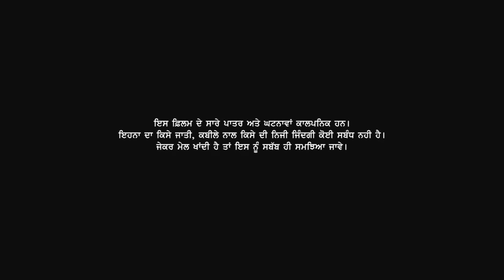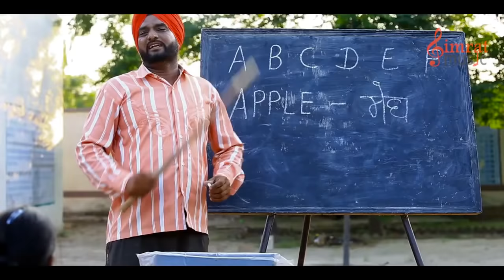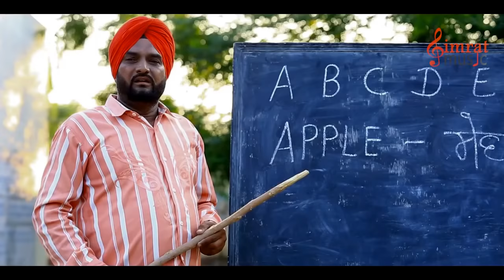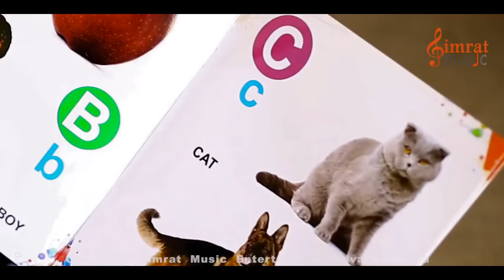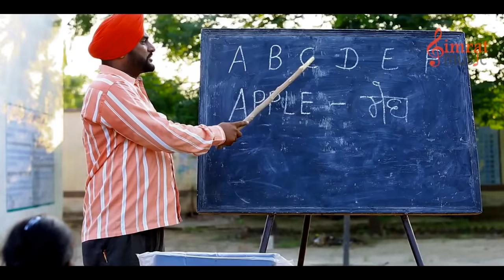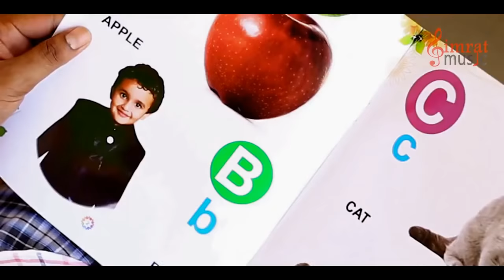NEW PUNJABI FILM || CHA CANADA DA || LATEST PUNJABI MOVIES SIMRAT MUSIC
ਪੰਜਾਬੀ ਮਾਂ ਬੋਲੀ ਨੂੰ ਸਰਮਪਿਤ ਕਾਮੇਡੀ ਫਿਲਮ ਚਾਅ ਕੈਨੇਡਾ ਦਾ
CHA CANADA DA
 ਚਾਅ ਕੈਨੇਡਾ ਦਾ
NEW PUNJABI COMEDY FILM
 ਨਵੀ ਪੰਜਾਬੀ ਕਮੇਡੀ ਫਿਲਮ
 STARING  HAPPY JEET PENCHER WALA  ਹੈਪੀ ਜੀਤ ਪੈਂਚਰਾਂ ਵਾਲਾ
ਕੁਲਦੀਪ ਨਿਆਮੀ ਅੰਗਰੇਜ ਭੁੱਲਰ
KULDEEP NIAMI  ANGREJ BHULLAR
ਕੁਲਵੰਤ ਚੰਦੀ  ਸੁੱਖਜੀਤ ਸੰਧੂ
KULWANT CHANDI SUHKJIT SUNDHU
ਅਮਰਜੀਤ ਖੁਰਾਣਾ  ਰਸਪਾਲ ਗਰੇਵਾਲ
AMARJIT  KHURANA RASPAL GREWAL
ਪੁਸਪਿੰਦਰ ਸੰਨੀ ਅੰਮ੍ਰਿਤ ਹੰਨੀ PUSHPINDERPAL SUNNY AMRIT HONEY
Producer -BY SIMRAT MUSIC
DIRECTOR - AMARJIT  KHURANA
 STORY MANJIT TONY
 CAMERA MANGAL VERMA
 EDITOR RAJ MANN
LABEL SIMRAT MUSIC
COPYRIGHT SIMRAT MUSIC ENTERTAINMENT PVT LTD